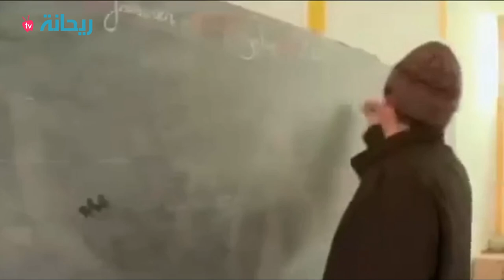استراتيجية رئيس الحكومة سعد الدين العثماني لمحاصرة كورونا بالمغرب